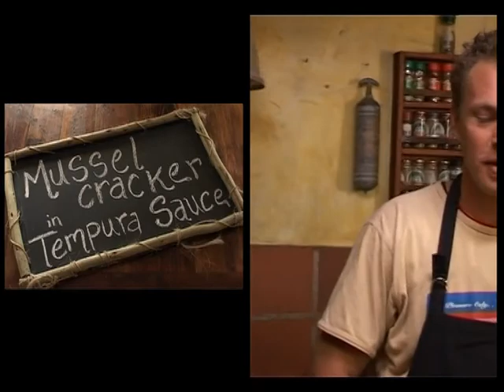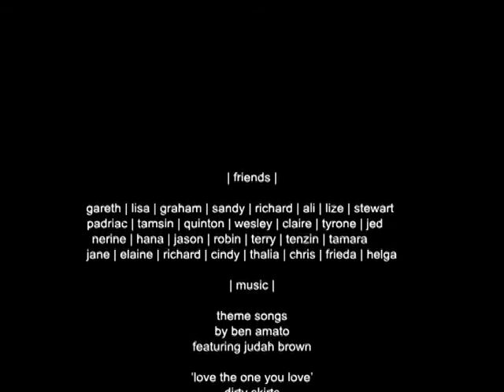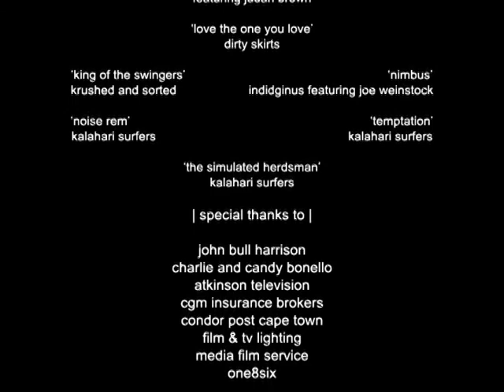Cooked, Season 1, Episode 7 - Wild Coast (2006)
The South African Cooking Travelling Show (2006)

WIldCoast for some R&R

This cooking adventure show sees food lover Justin Bonello and a group of friends travelling around South Africa cooking simple but delicious meals in sometimes very surprising circumstances.

There isn't always a kitchen to hand or even kitchen utensils but nothing fazes Justin, and his enthusiasm for all things food oozes from every frame.

Justin makes it clear from the start - he's not a chef but he simply loves cooking. His enthusiasm for cooking fresh food is infectious and inspiring.

To him, it's all about being creative and enjoying the experience, with his friends on board for the ride and with the amazing South African landscape as a backdrop.